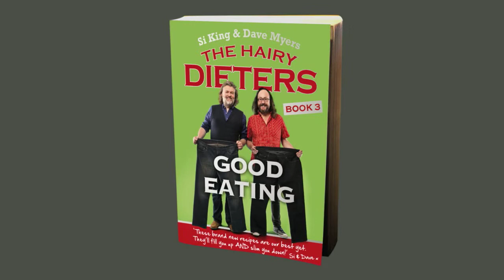The Hairy Bikers Tell us About Good Eating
The Hairy Bikers talk to us about their practical healthy eating book 'Good Eating'.